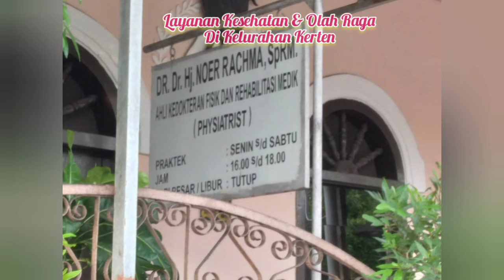layanan kesehatan dan olah raga di kerten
kerten tv